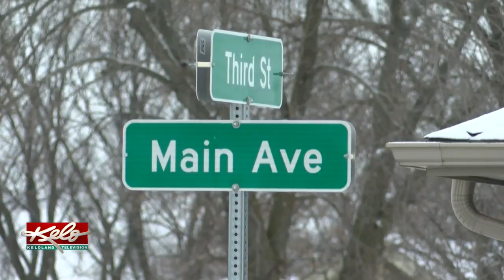Lots For A Dollar In Parker